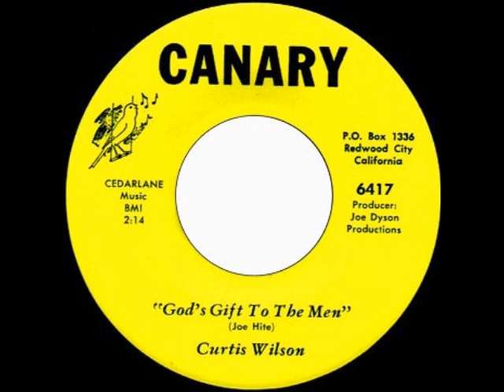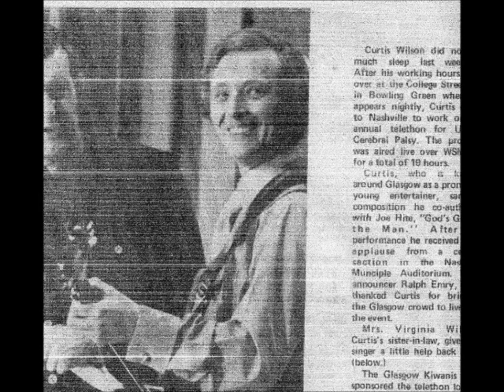LITTLE RED RIDING HOOD